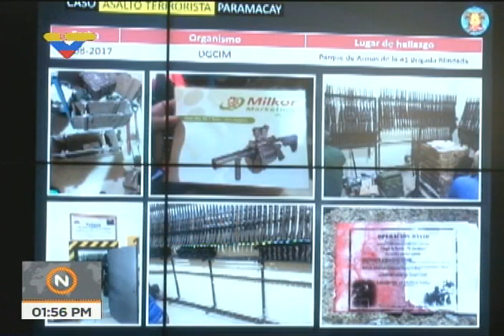González López anuncia: 18 detenidos y 23 requeridos por ataque al Fuerte Paramacay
El director del Sebin, Gustavo González López, da un parte del avance de las investigaciones y las personas detenidas y buscadas por el ataque a la 41 Brigada blindada en el Fuerte Paramacay del estado Carabobo. Declaraciones este 13 de agosto de 2017